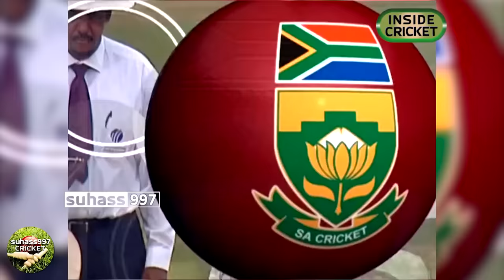5 OVERS LEFT IN TEST MATCH. WARNE DOES THE MAGIC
MARCH 28 2006 - KINGSMEAD DURBAN, 5 OVERS REMAINING IN THE TEST MATCH AND SOUTH AFRICA STILL HAVE 2 WICKETS REMAINING.
SHANE WARNE - THE SPIN WIZARD TAKES THE RESPONSIBILITY TO CREATE THE MAGIC AND SET UP A FAMOUS WIN.

Click on the link to view more:
-The world record 438 chase by South Africa vs Aus at Johannesburg